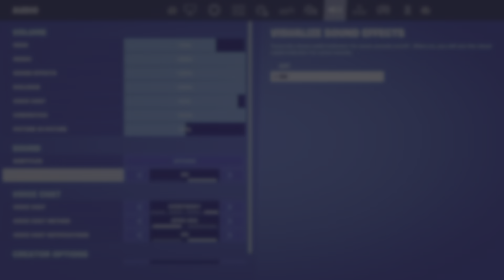10 kill win in the OG Fortnite season